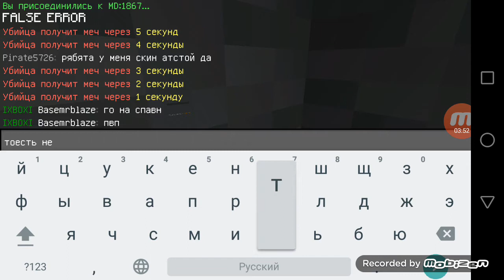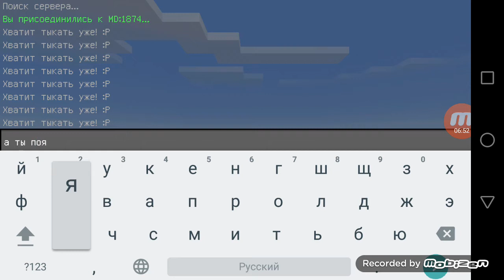ОН УБИЙЦА!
Ip сервера: MyPEX.ru
порт: стандартный